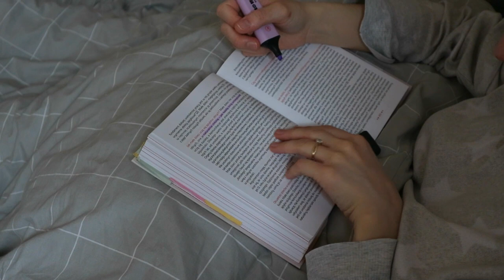JESTEM CHORA 🤧 NIE WIERZĘ ŻE TO POKAZAŁAM!🔹BAŁAGAN W SZAFIE🔹POGADANKA O ZAKUPACH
Złapało mnie jakieś choróbsko, ale nie ma co próżnować! Spędźmy nawet taki dzień razem :)
🔹Ogarnę syf w szafie - swoją drogą mam w niej straszne pustki! będzie trzeba zrobić jakieś zakupy niedługo..
🔸Posprzątam co nieco w chatce
🔹Kilka ulubionych ćwiczeń w ciąży
🔸mały "Me time" - maseczka
🔹Montowanie filmu